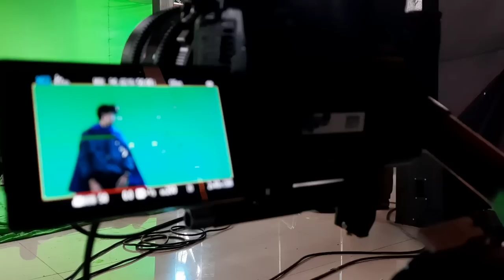Gibran Lea vs Adara Rehan | BTS MAGIC 5